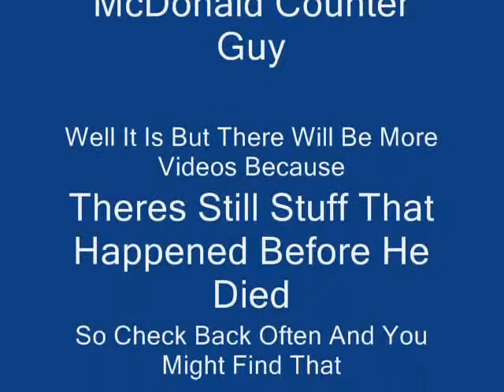The McDonalds Counter Guy: End of the Counter Guy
When the Counter guy goes crazy the police come to get him. will the counter be taken to jail or die.
Find out on Mcdonalds counter Crazys.